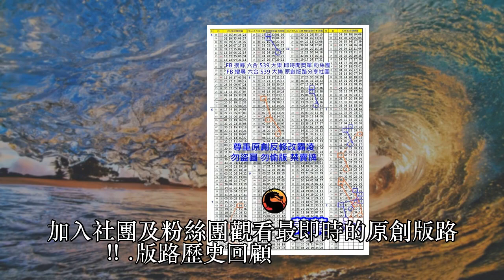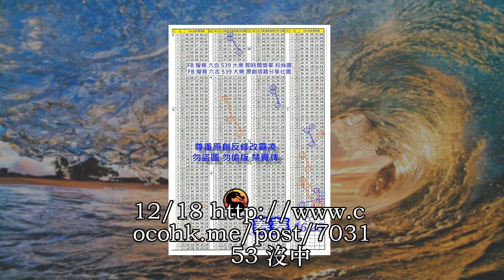蓁蓁 2018/02/06 今彩 2中一 參考